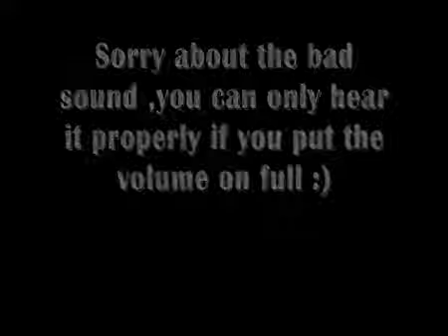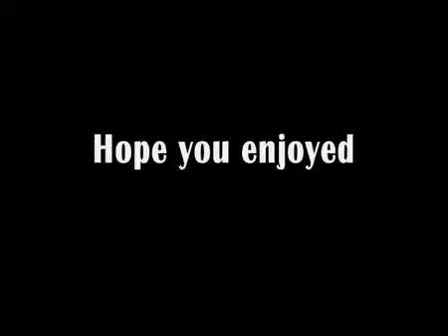Imran Abbas singing Jaisay jantay nahi - YouTube.flv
Imran Abbas singing Jaisay jantay nahi